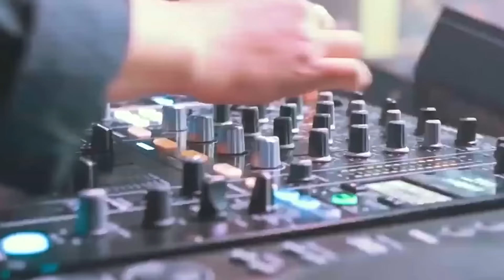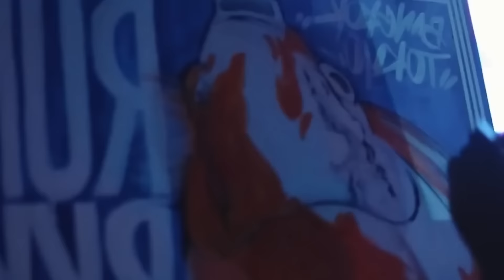LK Nhạc Âu Mỹ (Remix Vol 68) | Bản Nhạc Huyền Thoại Cực Mạnh